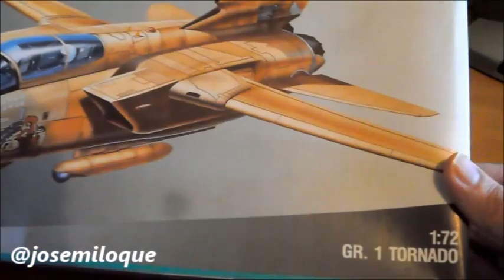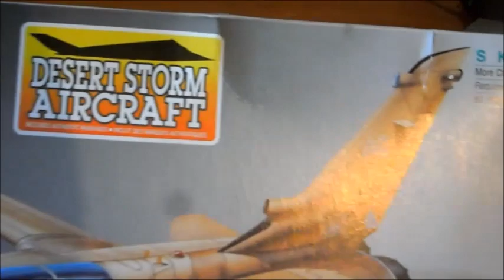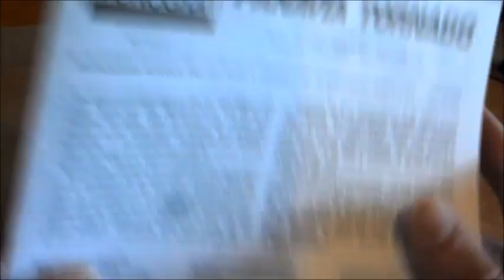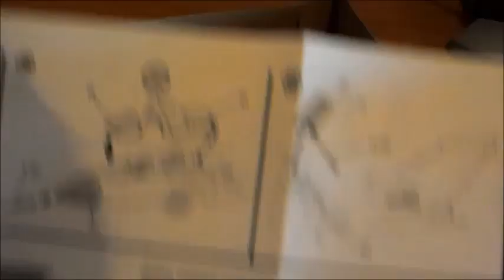Construyendo un Tornado Capitulo 1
En esta nueva serie os muestro como monton, pinto y decoro un GR1 Tornado a escala 1:72
hoy veremos la maqueta recien estrenada acompañadme mientras la abro, examino sus piezas
y descubro la marca Monogram

Si te gustan las maquetas visita la web del canal;